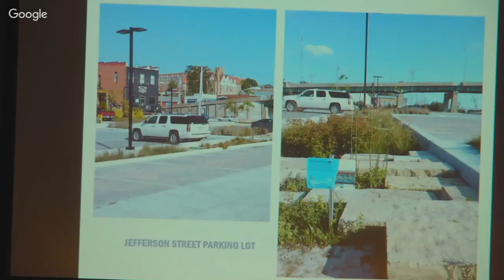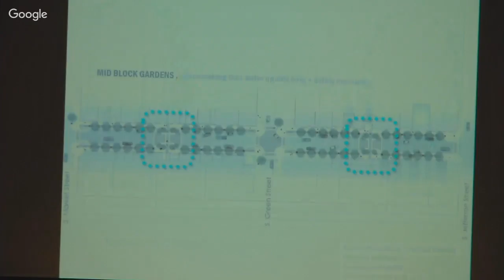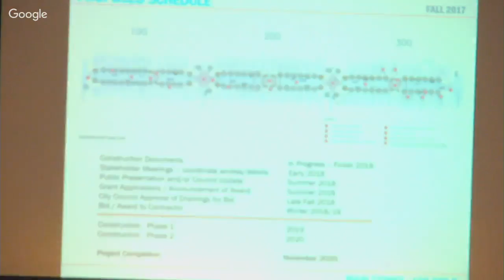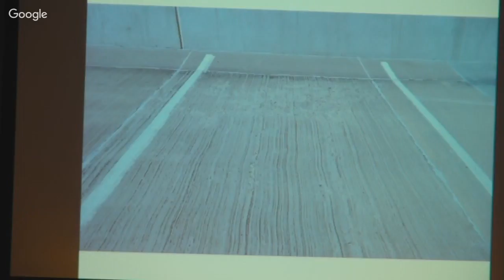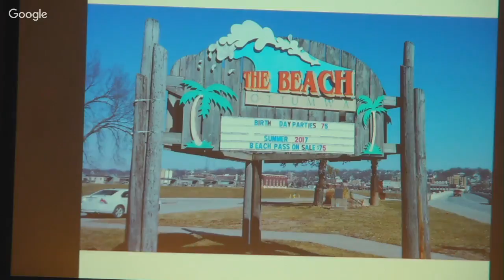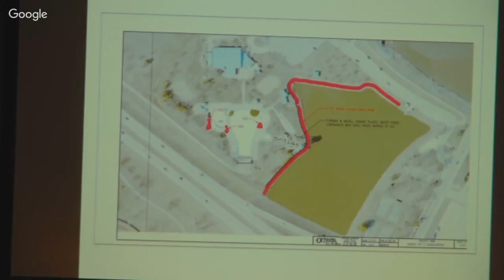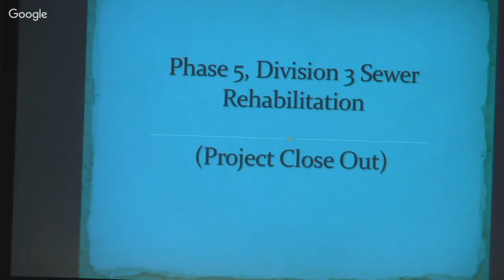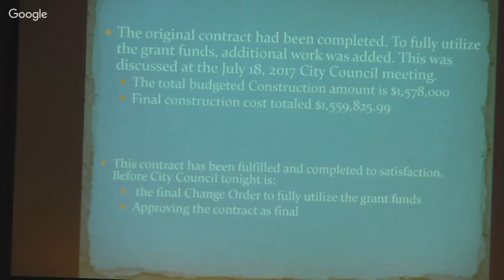Ottawa City Council Meeting 12-5-2017